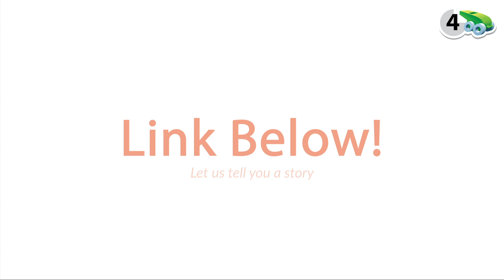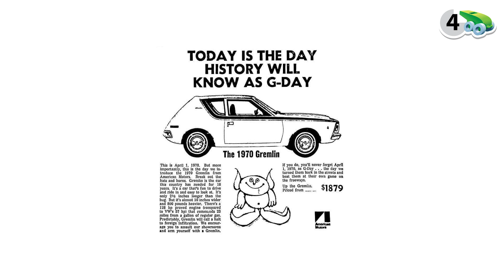Congestion Pricing | 4 Minute Friday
Happy Friday! This week, Lauren breaks down everything you need to know about Congestion Pricing. New York is hiking tolls for cars trying to get in and out of Manhattan: is this a sign of more car taxes to come?

This week in automotive history:
4/1/1961: Amphicar debuts, N.Y.
4/1/1964: Plymouth Barracuda introduced
4/1/1969: Last Chevrolet Corvair built
4/1/1970: AMC debuts Gremlin

Our Gear:
The best travel tripod
The best cheap lights
Best portable recorder
Our lavalier mic
Best water for your health